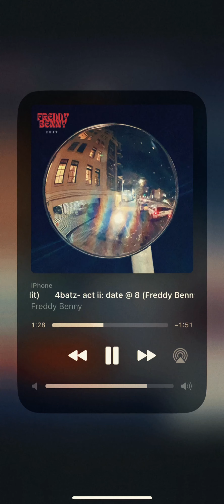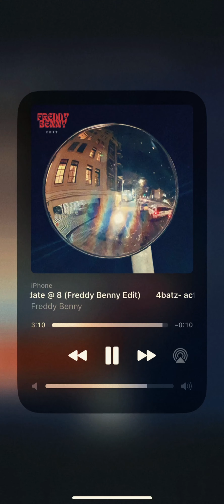4Batz - act ii: date @ 8 (Freddy Benny Edit)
FREDDY BENNY INC